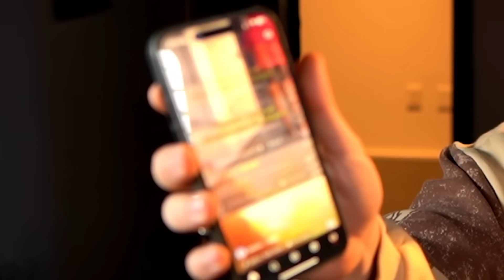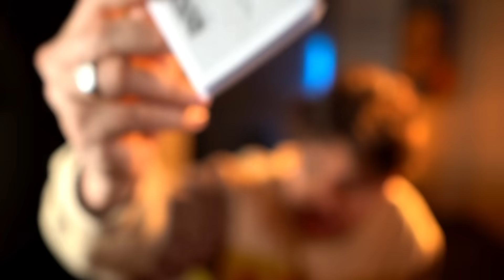As pessoas tão apelando nessas propagandas da internet